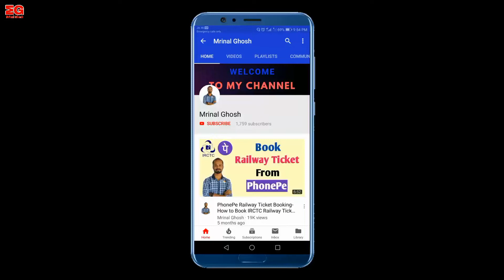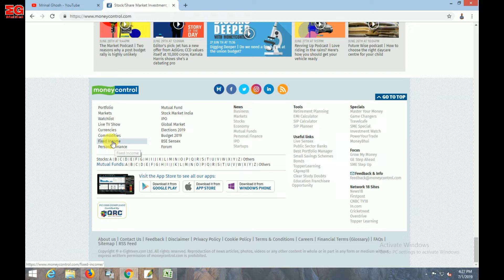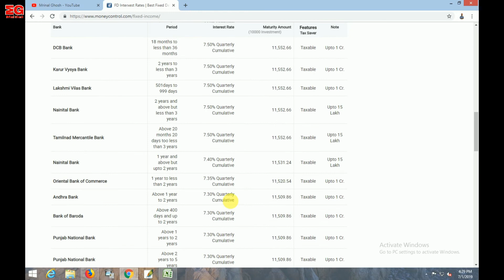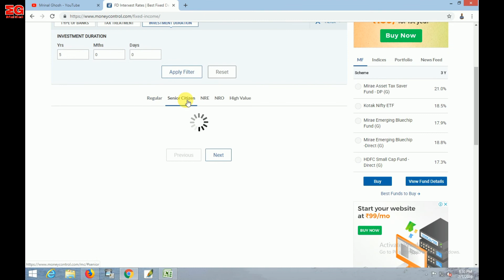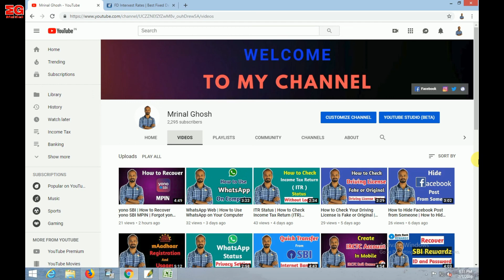How to Get All Banks Fixed Deposit Interest Rate | How to Compare Fixed Deposit Interest Rate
Hello Friends,

Is Video me mai apko dikhaunga aapko kaise bahut e aasan tarikha se sabhi Bank ka Fixed Deposit ka Interest Rate mil sakhta hai aur aap sabhi Bank ka Interest Rate compare kar sakhte hai.

In this video I am trying to show you How to Get All Banks Fixed Deposit Interest Rate and How to Compare Fixed Deposit Interest Rate.